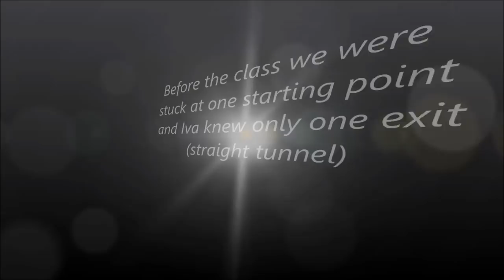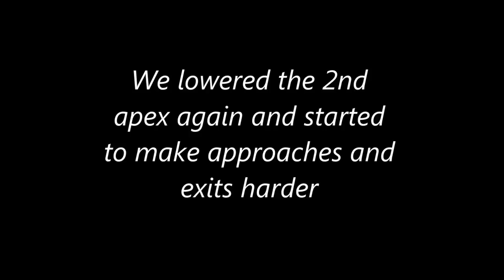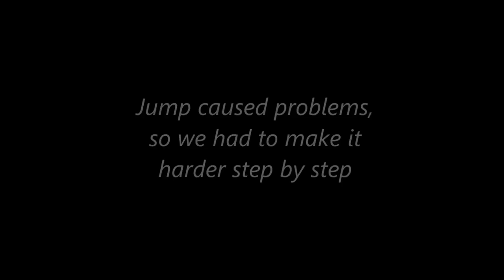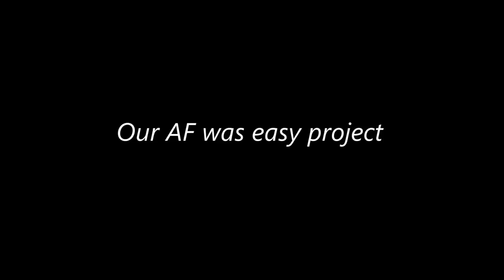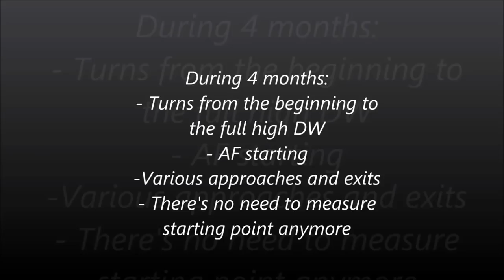Iva running contacts Feb May 2018 Graduation